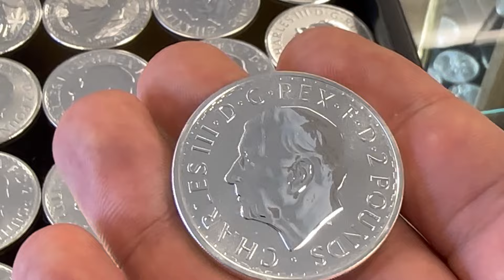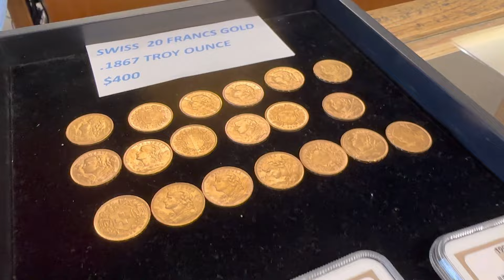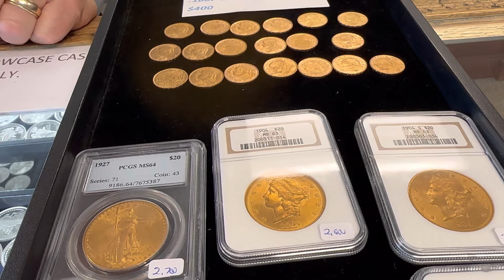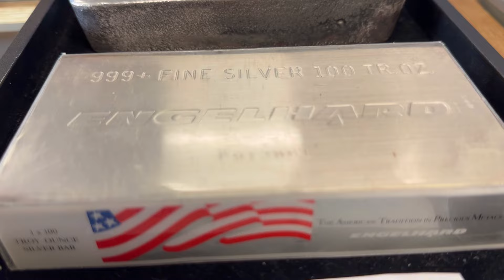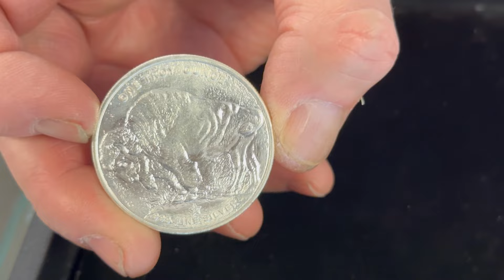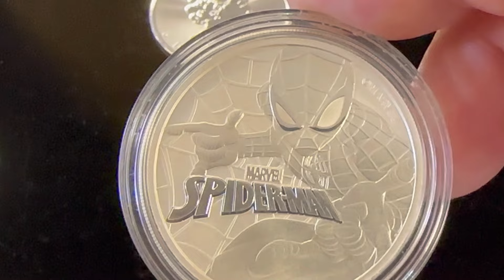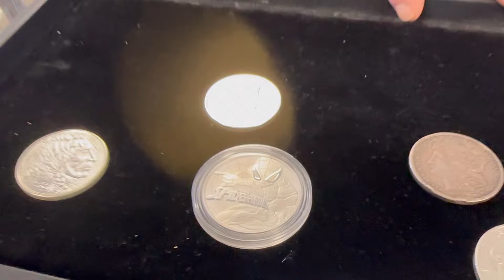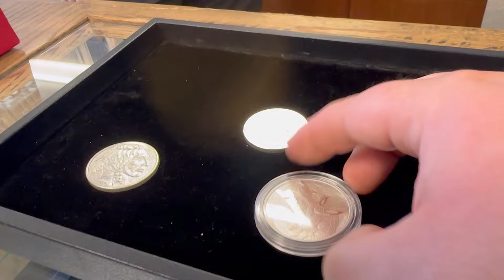How much PREMIUM will a local coin shop pay for silver? STUNNING!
In this video I visit Harry's Coin Shop and we talk about silver stacking in todays climate as well as selling silver and how much they will pay for different silver coins. If you want to be buying silver in 2023 or selling in 2023 then this is the video for you. Harry talks about why different gold and silver items cost what they do and he shows off some bullion in the shop as well. Harry tells me what his coin shop will pay for different silver coins and gives me a quote for the silver I bring in to the shop. When it comes to bullion sales he talks about what people are buying and he gives tips to new silver stackers as well. When is comes to silver stacking 2023 you need to be buying silver that will be very liquid and this is exactly what they sell in their shop. Stacking silver coins, silver rounds, and silver bars is a great way to preserve your wealth. Purchasing gold is very wise as well. I am glad I was able to talk with Harry and I hope you enjoy watching the video as much as I enjoyed making it!

Topics I cover in this video: silver stacking, silver investing, buying silver, selling silver, how to sell silver, how much are silver coins worth, silver stacking in 2023, silver stacking tips, silver stacking tips 2023, silver stacking beginners, silver stacking for beginners, coins shop, coin shop owner, coin dealer, bullion dealer, local coin shop, buying bullion, buying silver coins, silver coins, silver bars, silver rounds, junk silver, should I buy silver, tips for buying silver, silver coin stacking, buying silver coins, buying silver bars, where to buy silver, what silver to buy, type of silver, what silver should I buy, silver stack, silver stacker, coin shop video, harry's coin shop, harrys coin shop